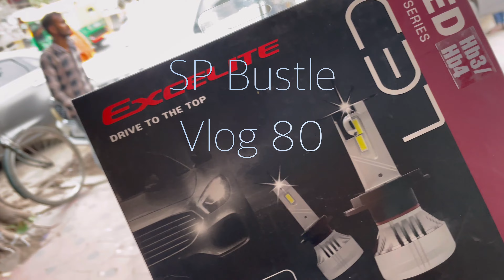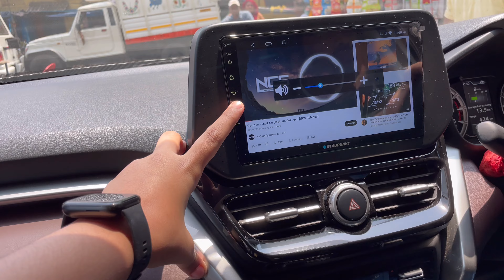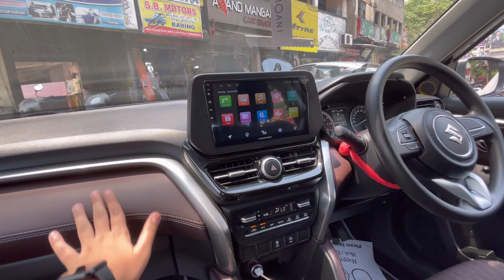New Light and Speakers for Our New Grand Vitara | SP Bustle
Address - 5, New Kalimati Road, New Kalimati Road-Sakchi, jamshedpur - 831001, Opposite HYundai Showroom.